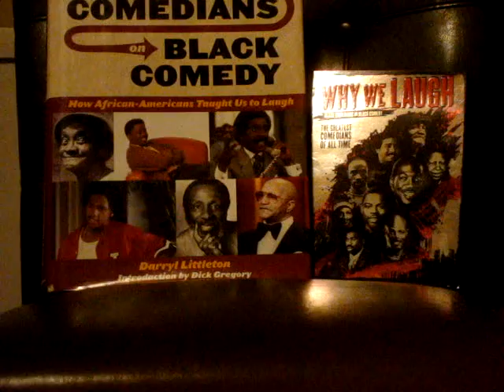ROGER RODD COMMERCIAL 012.mpg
The Book, "Black Comedians On black Comedy" and the DVD, "Why We Laugh" are advertised.